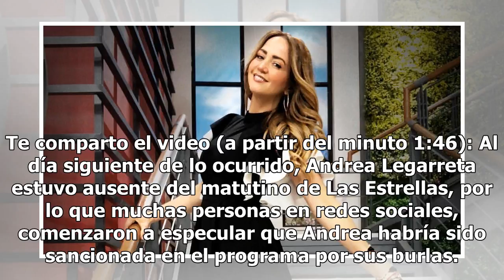La verdad detrás del "castigo" que le impuso "Hoy" a Andrea Legarreta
Foto: instagram @andrealegarreta Hace unos días Andrea Legarreta, conductora del Programa Hoy, causó controversia por supuestamente burlarse del salario de las secretarias en México. Al parecer la también actriz habría sido castigada en el matutino ante sus acciones. Lee también: Salma Hayek muestra...